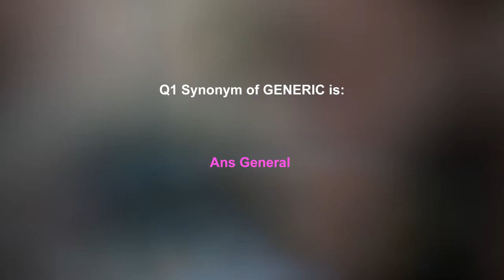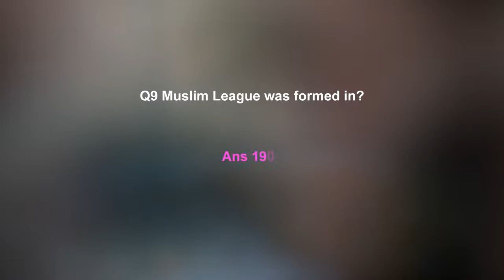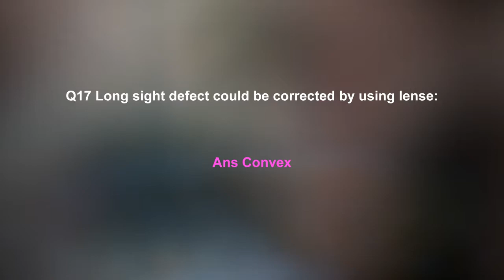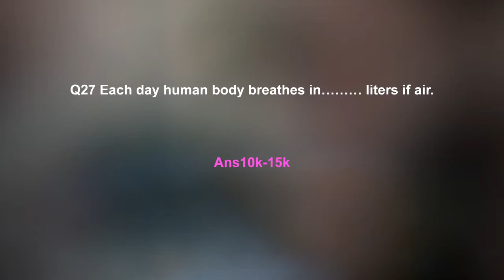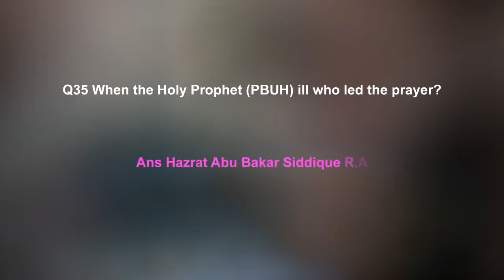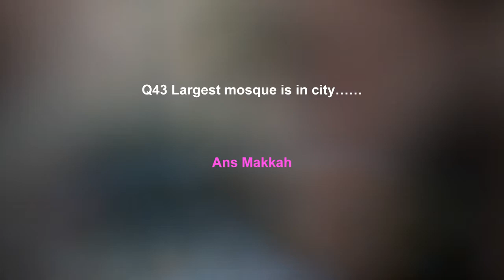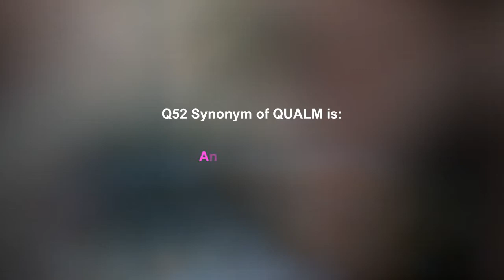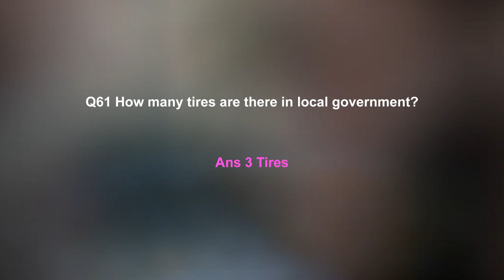Assistant Director Intelligence Bureau (IB) Past Paper solved 2015